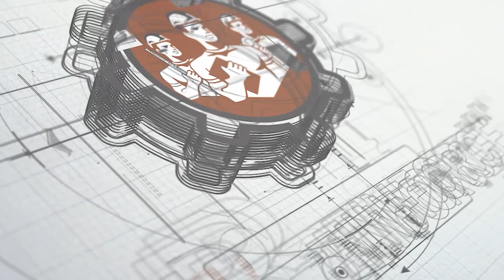Types of Construction Projects|What are the different types of Project in the construction Industry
Reinforce Quantity Surveyors and Training Pvt. Ltd.
In this session, we are explaining the different types of construction projects in detail
There is a various wide  range of  Projects in the Construction  Industries, Mainly construction projects are categorized based upon the following :
1. Time ( Duration of the project )
2. Cost ( total cost investment in the proposed project )
3. Resource ( Involvement of  material, Manpower, and Machinery)

Types of Construction Projects :

1. Infrastructural Projects
2. Structural Projects
3. Pre- Engineering Projects
4. Land Scaping Projects
Infrastructural Projects: The heavy projects which are open for public use.
Like Highway, Bridge, Tunnel, Dam, Oil, and Gas refinery Project, Hydroelectricity Power station, water supply project,  stadium and shopping malls
Country development depends upon Infrastructural projects also.

Structural Projects: All types of building structure come under structural projects
Like high rise building, low rise building, commercial building, Residential building, Industrial building, and Green building projects

Pre- Engineering Projects:  in this structure projects which has been pre-fabricated, pre-casted with following the method of pre-tensioning post-tensioning, a prestressing method which will be get mounted or jacked or assembled all together.

Landscaping project: Surrounding development except for building structure like the development of the park, garden, street road, swimming pool, plantation this all comes under this landscaping projects.